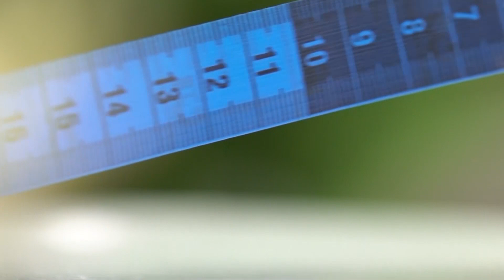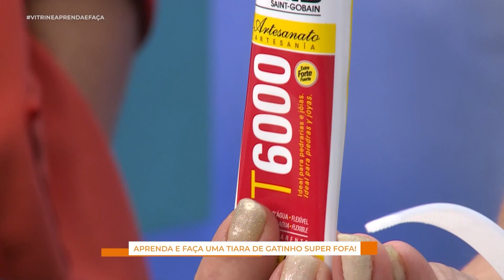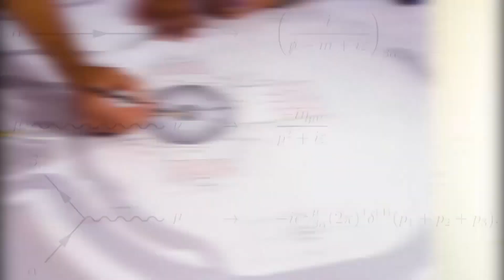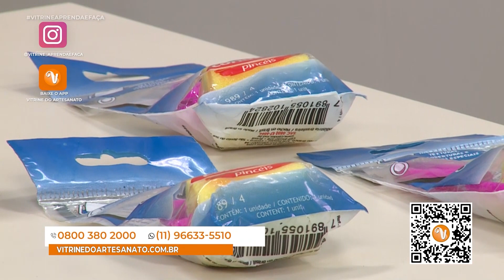Vitrine Aprenda e Faça - Tiara de gatinho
27/05/2022